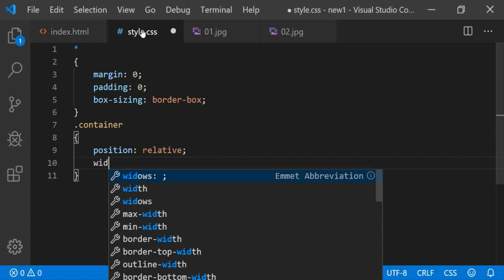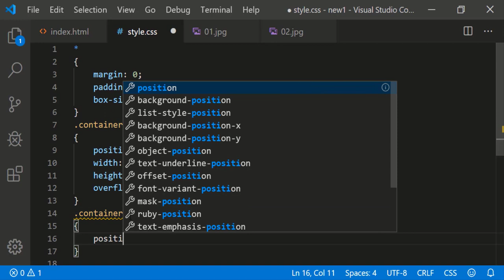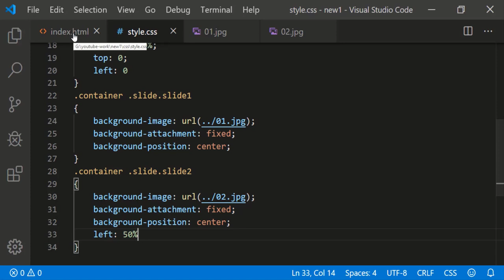Slider Image Comparison With Vanilla Javascript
Create A Slider Image Comparison With Vanilla Javascript

   Mousemove Effects Using Css Clip-path || Html, Css & Javascript